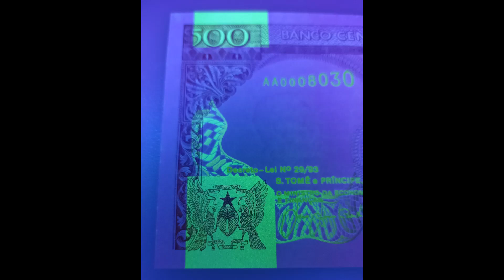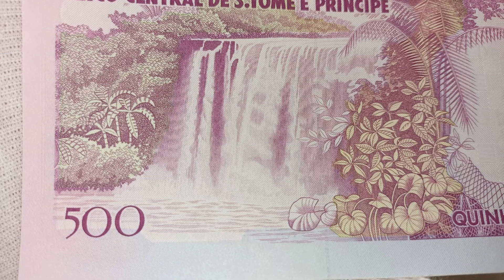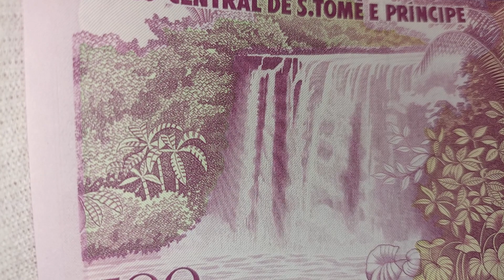SAO TOME AND PRINCIPE - 500 - DOBRAS - 1993 - SAO TOME ET PRINCE - BANKNOTES - COLLECTING - NOTE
Shown are protective features intended for dealer inspection. The video does not contain information about all control elements that are intended for verification of authenticity by the bank (for example, hidden graphic symbols, microtexts, valid numbers in serial series, exact material composition - paper/polymer and many other parameters). The video does not promote any religious or political beliefs, it is intended for students, researchers, historians and collectors. Source: Wikipedia, Sound Library Youtube, CapCut, Autor: See File history below for details. – Vlastní dílo. This vector image was generated programmatically from geometry defined in Flag of São Tomé and Príncipe (construction sheet).svg.The constitution lists the colours as simply green, scarlet, yellow, and black without specifying specific shades. The colours used in this file are converted from the Pantone colour codes specified for the 2012 Olympics.Flag of São Tomé and Príncipe (construction sheet).svg, Volné dílo, , Autor: Josedar – Vlastní dílo, CC BY-SA 4.0, , Autor: TUBS – This vector image includes elements that have been taken or adapted from this file: Saint Helena, Ascension, Tristan da Cunha in Africa.svg (od TUBS)., CC BY-SA 3.0,